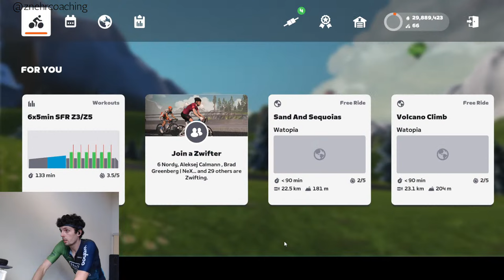WTRL Zwift Racing League - Open EMEAE Northern A1 TTT - LIVE